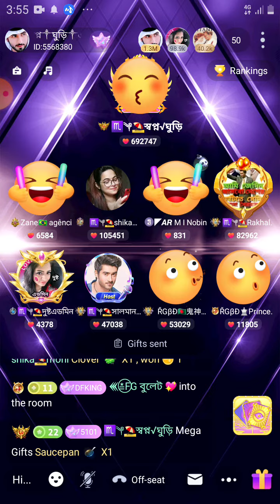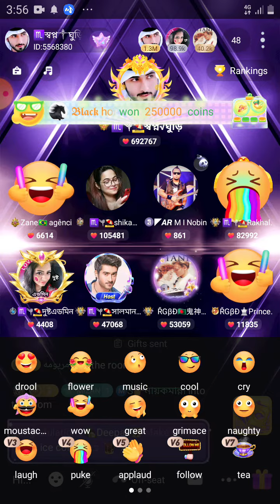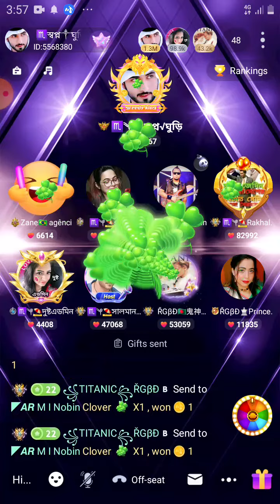13 September 2022